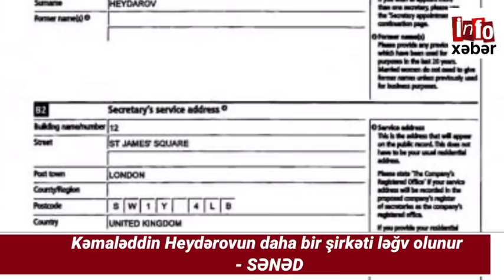XƏBƏRLƏR BUGÜN: 18.04.2021, TECİLİ YEKUN XEBERLER, Pensiya yaşı nə zaman azaldılacaq?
190 manat verilecek?
express xeberler,
son xeberler bu gun,
bugunki xeberler,
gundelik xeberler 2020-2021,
xeberler hava haqqinda,
hadiseler xeberler,
heftesonu xeberler,
xarici xeberler,
xarici xeberler bugun,
xeberler bugun 2021,
xeberler 2021,
xeberler bugun,
xeberler bugun 2021,
xeberler son deqiqe,
xeberler yeni,
xeberler bugun 2021 xezer,
xeberler kriminal,
xeberler atv,
xeberler yeni 2021,
xeberler kanal 13,
xeberler teze,
xeberler xezer tv,
son xeberler,
son xeberler bugun 20211
son xeberler bugun,
son xeberler 2021,
son xeberler azerbaycanda,
son xeberler bakida,
xeberler az tv,
az xeberler bugun,
oxu az xeberler bugun,
az xeberleri,
az xeberleri bu gun,
so biznesde yeni xeberler,
sou biznesde yeni xeberler,
show biznes yeni xeberler,
siyasi xeberler yeni,
kriminal xeberler yeni,
siyasi xeberler yeni,
maraqli xeberler yeni,
yeni xeberler azerbaycanda,
son xeberler kriminal,
kriminal xeberler 2021,
en son kriminal xeberler 2021,
azerbaycanda son xeberler 2021,
azerbaycanda son xeberler bugun,
teze xeberler 2021,
teze xeberler azerbaycanda,
teze xeberler bugun,
azerbaycan son xeberler 2021,
son deqiqe xeberler bugun,
son deqiqe xeberler 2020 – 2021 ,
son deqiqe tecili xeberler,
son deqiqe xeberler kanal 13,
en son dunya xeberleri,
oxu az,
xezer tv,
kanal 13,
qafqaz info,
apa az,
turkiye,
kanal13,
oxu.az,
ilk,
apa,
apa tv,
ilham eliyev,
azerbaycan prezidenti,
apa son xeber,
apa xeber,
news,
tv,
новости,
trend,
son,
haberler,
a haber canlı,
azerbaycan,
тренд,
haber global,
haberturk,
azərbaycan,
xeberler bugun 2021,
komediya,
gulmeli,
bayram nurlu,
konsert,
xəbər,
kanal d haber,
son xeberler,
en son xeberler,
mitinq,
aksiya,
xəbərlər,
haber bülteni,
mirt,
xeberler bugun,
xeberler 2021,
ilham eliyev,
aztv,
son xəbər,
yeni xeber,
tecili xeberler,
xeber var,
xeberler en son xeberler,
son xeberler bugun 2021,
bu sheherde,
son xeberler 2021,
bugunun xeberleri,
azerbaycan xeberleri,
son deqiqe,
dogru xeber,
haber canlı izle,
xəbərlər bugün,
yeni sərəncam,
bugunun son xeberleri,
olke xeberleri,
xəzər xəbər,
xəbər var,
azərbaycan xəbərləri,
xeberler son deqiqe,
xeberler yeni,
kanal13,
prikol,
bu seherde,
2021,
новости,
экономика,
baki,
itv,
мир,
azerbaijan,
азербайджан,
выпуск,
баку,
регионы,
apa,
dunya,
последний,
hadisələr,
olkedaxili,
ictimai tv,
yeni sərəncam,
azerbaycan xeberleri,
apa son xeber,
trend,
haber,
son,
gündem,
son dakika,
azadliqradiosu,
kanal 24,
meydan,
rusiya,
meydantv,
gundem,
последние новости,
россия 24,
russia,
новости сегодня,
вести 24,
24 часа,
russia 24,
ria,
rossiya 24,
vesti online,
news,
donald trump,
new york,
live ne
xeberler,
son xeberler,
xeberler bugun 2021,
xəbərlər, en son xeberler,
en son xeberler 2021,
son xeber,
son xəbərlər,
yeni
vaksin
peyvənd
koronovirus vaksin
vaksin çip